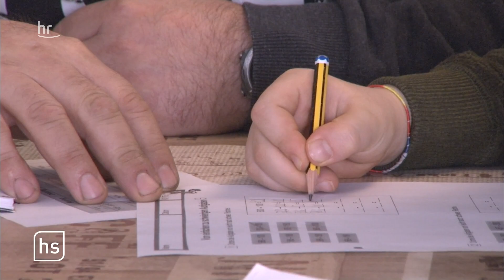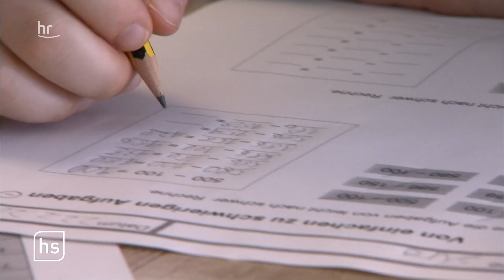Start für Wechselunterricht | hessenschau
Für die hessischen Schüler der Klassen eins bis sechs geht nach dem langen Corona-Lockdown wieder der Alltag in der Schule los. Zum Start an diesem Montag konnten jedoch nicht alle Kinder gleich wieder im Klassenzimmer sitzen. Durch das Modell des Wechselunterrichts werden die Schulklassen aufgeteilt.